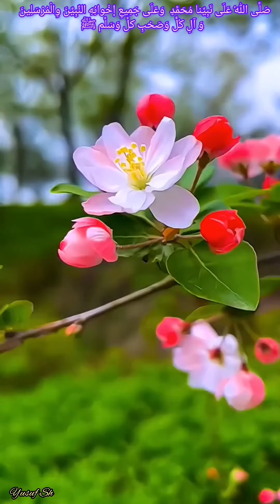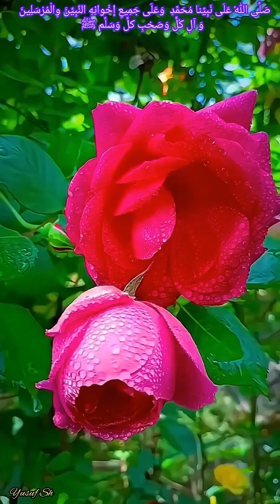الصلاة والسلام عليك يا رسول الله ﷺ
صَلَّى اللهُ عَلَى سَيِّدِنَا مُحَمَّدٍ وعَلى كُلِّ نَبِّيٍّ أرْسَلَه ، صَلَّى اللهُ عَلَيْهِ وعَلَيْهِم أجْمَعِينَ وعَلَى ءَالهِ الطّاهِرينَ وَءَالِ كُلٍّ وَصَحْبِهِ وَ صَحْبِ كُلٍّ وَسَلَّمَ تَسْلٍيمَا كَثِيراً